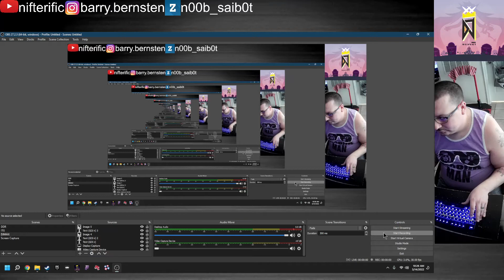DJMAX RESPECT V - Dance of the Dead 6Button Hard A Rank 93.24%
I honestly just didn't feel like playing DDR today. I've got five 12 hour shifts ahead of me this week and just didn't want to do anything physical today. But I haven't made any DJMAX content in a while and I do love that game, so I figured why not do that?